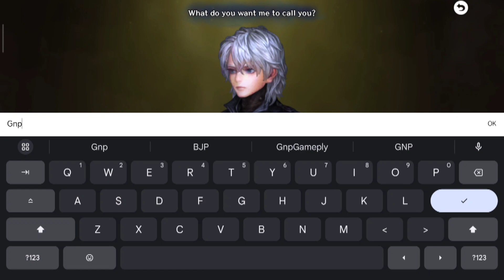ASTRA: Knights of Veda - Gameplay Walkthrough Part 2 (Android, iOS)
📱APP DESCRIPTION

ASTRA: Knights of Veda - Free

Fantasy is inherently brutal, yet therein lies its haunting beauty. ASTRA: Knights of Veda soars beyond the boundaries of fantasy as you know it.

The continent wilts under the tyranny of 'Mad King' Magnus, shrouded in death and anguish. Guided by Veda's wings, the new 'Master of the Book' steps out into the darkness. Embark on an adventure through a world filled with mystery and allure, and turn the pages of a grand tale of fate entwined.